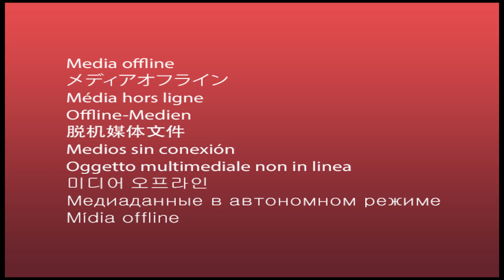श्रीमद्भागवत कथा माहात्म्य भाग–१५ श्रीवास कृष्ण दास ब्रह्मचारीज्यू